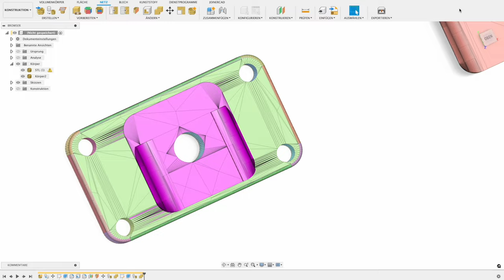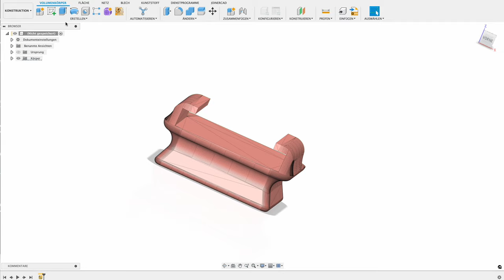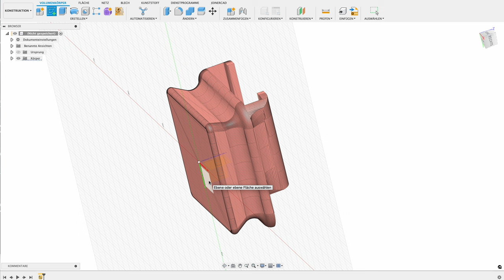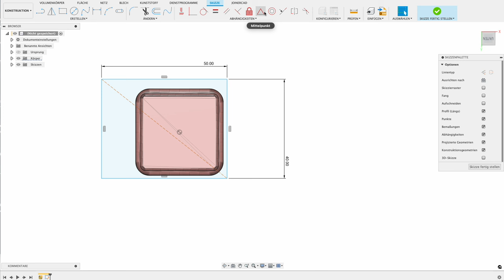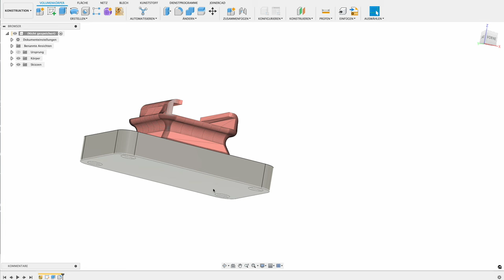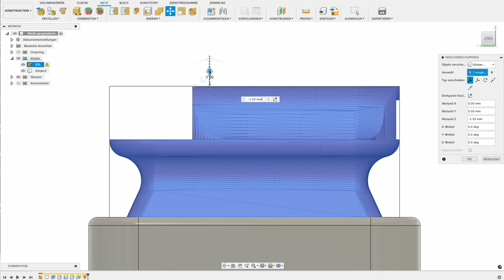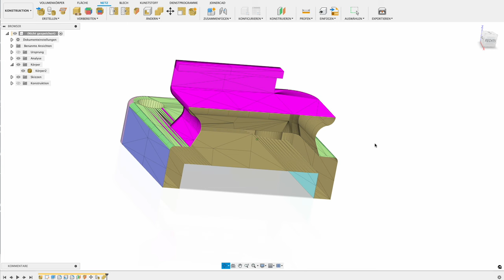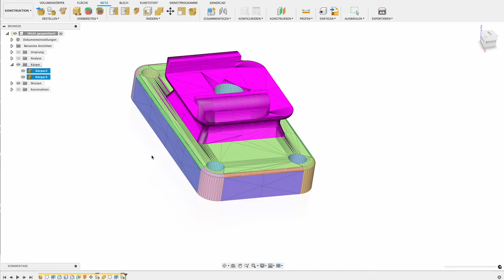Jede STL bearbeiten egal wie groß in Autodesk Fusion HD 1080p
Deine Unterstützung macht diesen Kanal möglich - vielen Dank!

🤝 Werde ein unterstützendes Mitglied!

🔗 Mistermestro auf Instagram - Dein Feedback bestimmt unsere Inhalte!